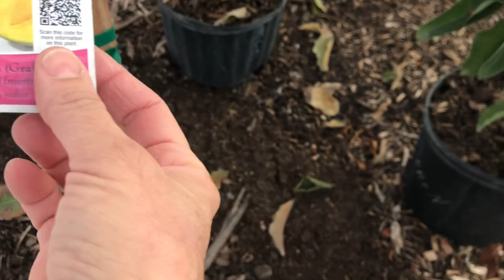Como van los árboles frutales tropicales dentro de los invernaderos ( actualización)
En este vídeo les quiero enseñar , cómo les va a los árboles frutales tropicales , que este año estamos protegiendo del frío del invierno.

In this video I want to show you how tropical fruit trees are doing, which we are protecting from the cold of winter this year.